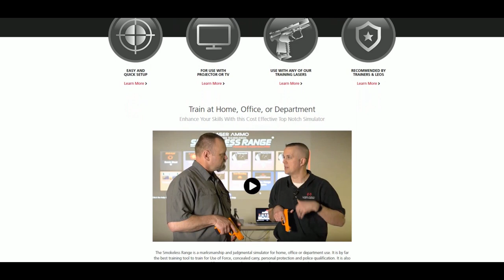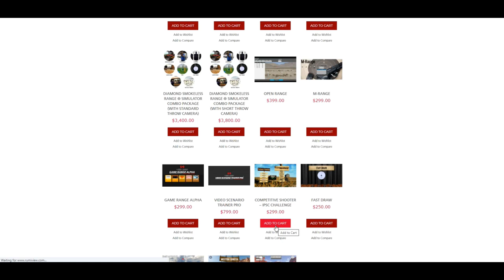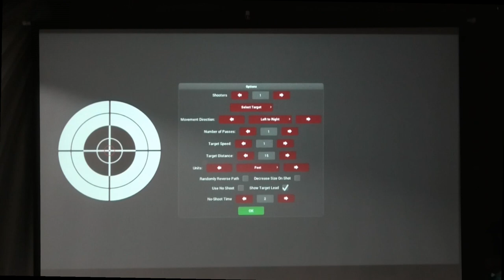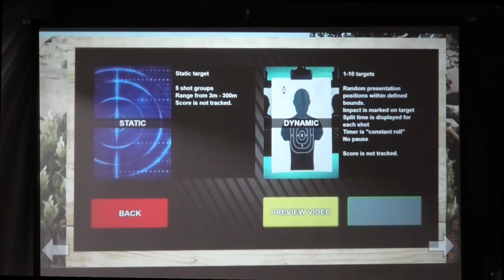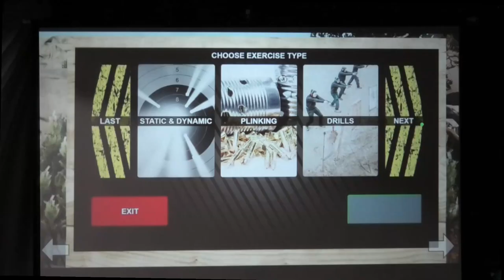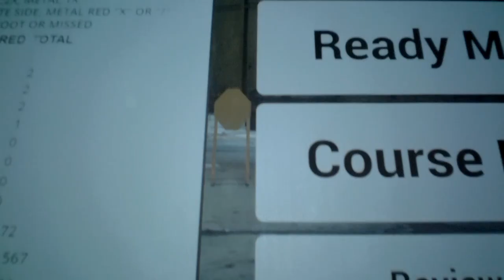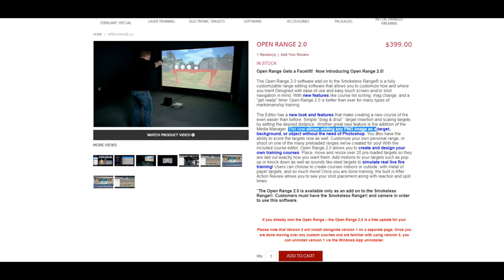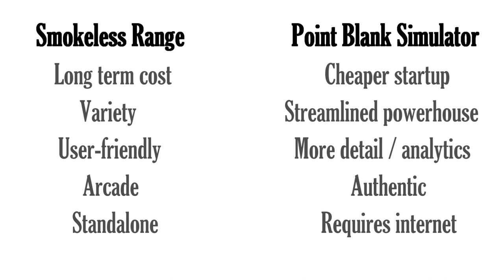Point Blank Simulator vs Smokeless Range (Review / Overview)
A detailed and wordy showcase of two great laser simulators for firearms training. Point Blank Simulator vs Smokeless Range.

3:54 - Costs (These are listed in USD) - Aug 24 / 2021 - Prices are now lower for PBS!
5:38 - Smokeless Range
11:33 - Point Blank Simulator
26:52 - Conclusion

Let me know if you have any questions about either simulator and I'd be happy to answer them.